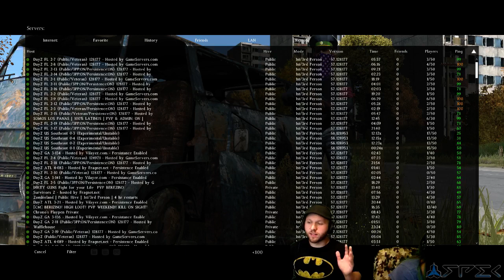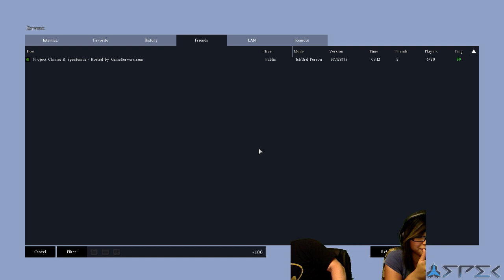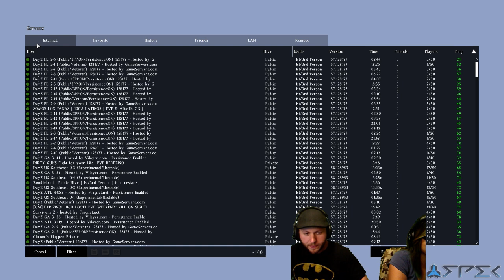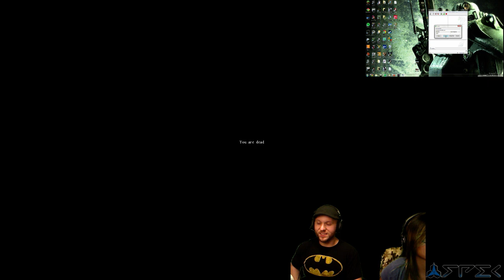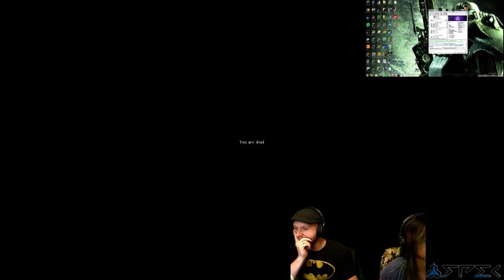DayZ: Spyfall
We experiment with a new game mode that I came up with after watching Node play Spyfall -- Watch live